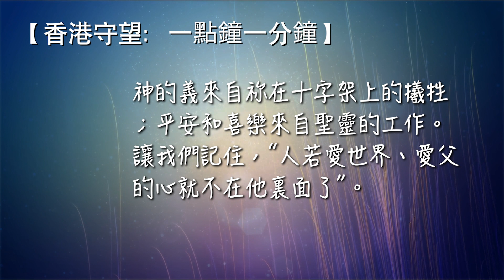香港守望：一點鐘一分鐘2023/01/16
「因為　神的國、不在乎喫喝、只在乎公義、和平、並聖靈中的喜樂。」羅馬書 14:17
主啊，請赦免我們！無論是領袖還是普通信徒，追隨西方物質主義，崇拜自我為中心的所謂「成功神學」的人數真不少。現今我們重視信仰帶來的物質利益，卻輕看認罪悔改的信仰真諦和罪得赦免的成聖之路。主阿，讓我們從錯誤信息和哲學中改變過來。神的義來自祢在十字架上的犧牲；平安和喜樂來自聖靈的工作。讓我們記住，“人若愛世界、愛父的心就不在他裏面了”。奉耶穌的名求，阿門。